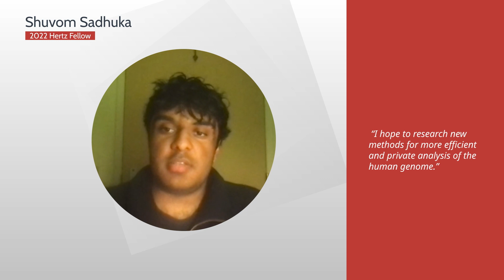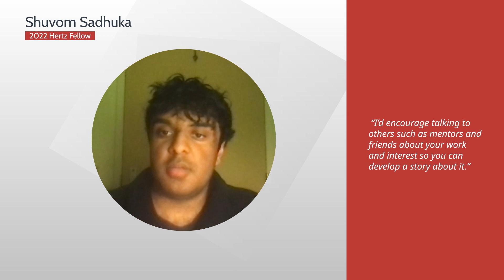Shuvom Sadhuka | 2022 Hertz Fellow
2022 Hertz Fellow Shuvom Sadhuka wants to apply mathematical algorithmic principles to the biological sciences to help create more efficient, private and robust tools for analyzing biological — especially genomic — data. In particular, he hopes to leverage ideas from algorithmic privacy, machine learning and data structures to create safe and efficient methods to accelerate biomedical research. He will receive his bachelor’s degree in computer science and statistics in spring 2022 from Harvard University and plans to pursue a graduate degree in computer science at the Massachusetts Institute of Technology.